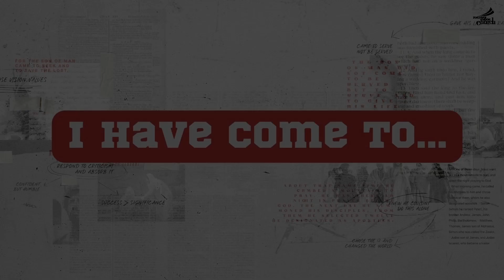I Have Come to - Esther McInerney - 2 April 2023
RBC Online Live Stream - originally streamed at 09:30am on 2 April 2023